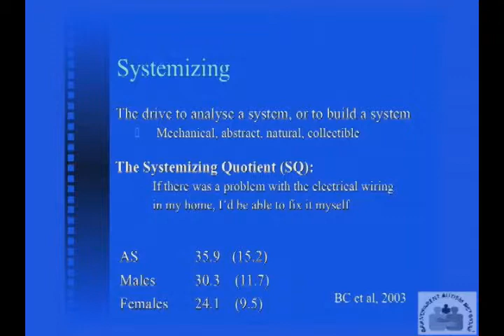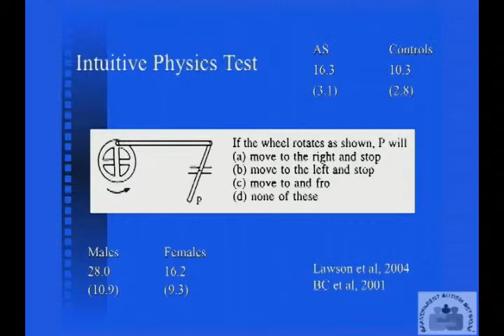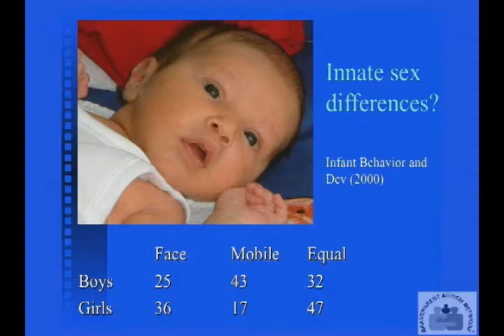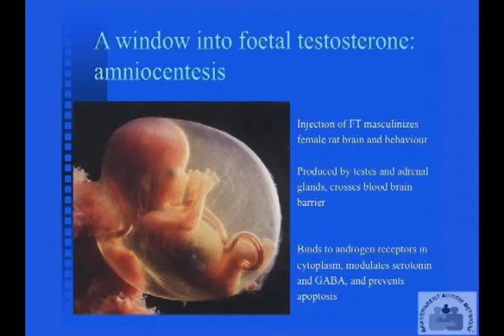Autism Research: Fact and Fiction Part 4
Simon Baron-Cohen is Professor of Developmental Psychopathology at the University of Cambridge and Fellow at Trinity College, Cambridge. He is Director of the Autism Research Centre (ARC) in Cambridge and holds degrees in Human Sciences from New College, Oxford, a Ph.D. in Psychology from UCL and a M.Phil in Clinical Psychology at the Institute of Psychiatry. Dr. Baron-Cohen is also Director of CLASS (Cambridge Lifespan Asperger Syndrome Service), a clinic for adults with suspected AS.